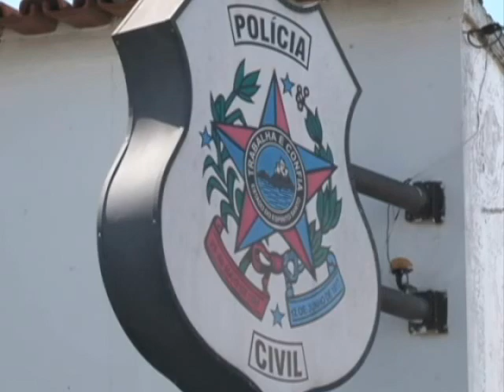Policiamento em Linhares durante o Carnaval